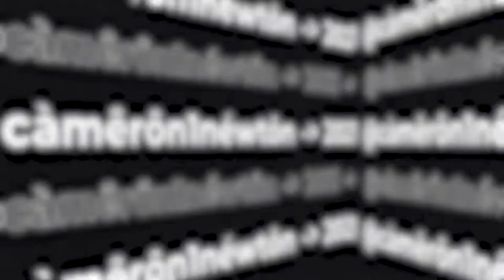My 1st HBCU HOMECOMING | @TSUMedia | Cam Newton Vlogs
I had the opportunity this past year to experience things that i never have before. One of those things was attending an HBCU Homecoming.  So I took my entire family to my Older Brothers' College Tennessee State University.